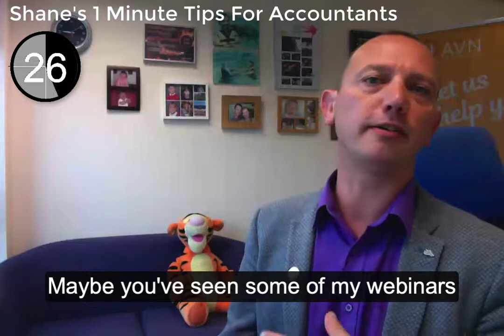Your decision from yesterday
The results that you're getting in your Accountancy Practice today are the consequences of the decisions and actions that you took yesterday.

Maybe that means that you're living the dream or maybe it means that you're dreaming about living.

Sadly, in many cases it's the latter. And yet, I see so many people just thinking if I keep working at it, just keep pushing through it then things will be better in no time.

Things don't just get better by themselves. Something different needs to happen to see better results, doesn't it? You're watching this video.

Maybe you've seen some of my webinars or email communications with tips and ideas and strategies to help you in your Accountancy Practice. Maybe you haven't had the time or maybe you need some extra help in making some of those things happen.